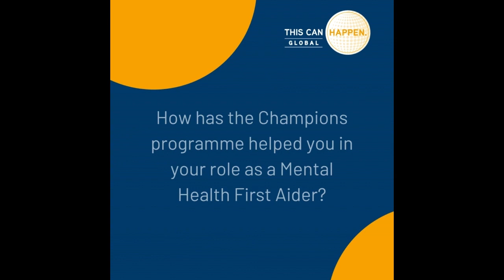Champions Programme: How does it help?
Our Champion Amelia Wrench from Schroders Personal Wealth tells us how being part of the This Can Happen Champions Programme has helped in her role as a Mental Health First Aider.